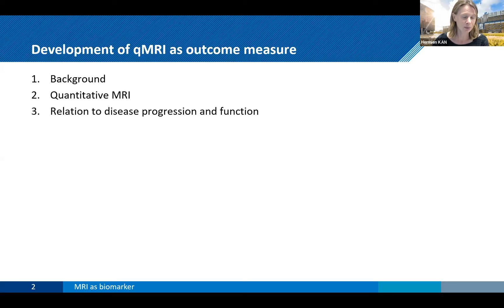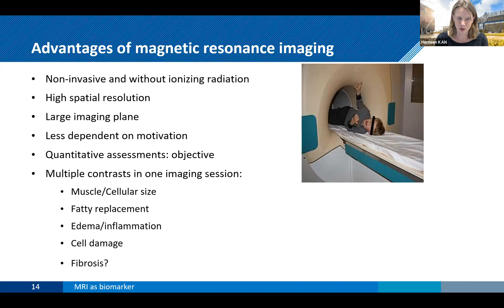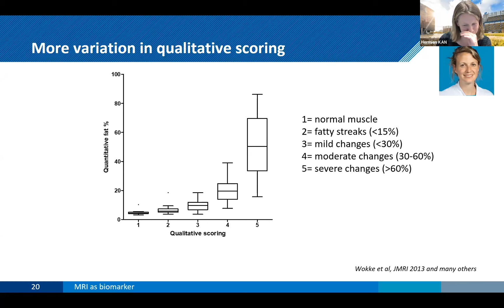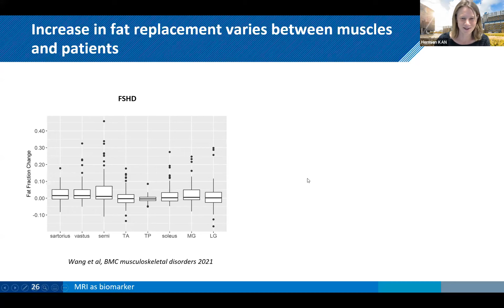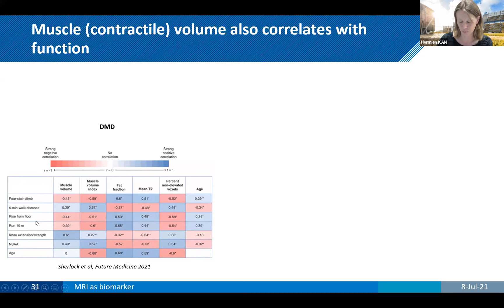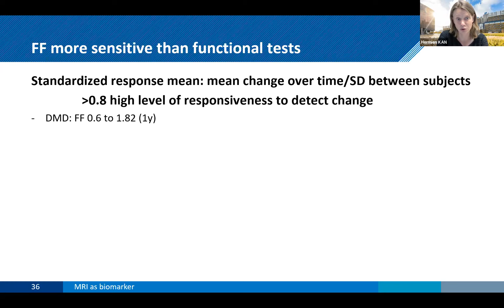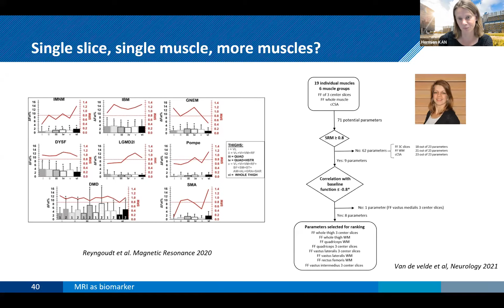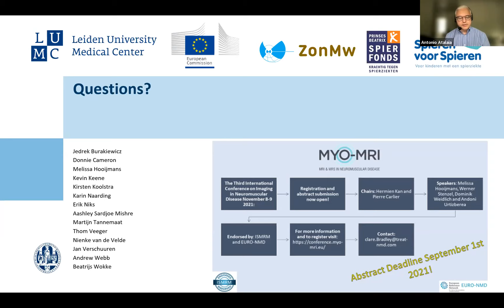Validation of MRI as a biomarker in clinical trials.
SUMMER SCHOOL WEBINAR SERIES by Treat-NMD and EURO-NMD
Delivered by: by Dr. Hermien Kan (C.J. Gorter Center for high field MRI at the Leiden Universtiy Medical Center, Netherlands)